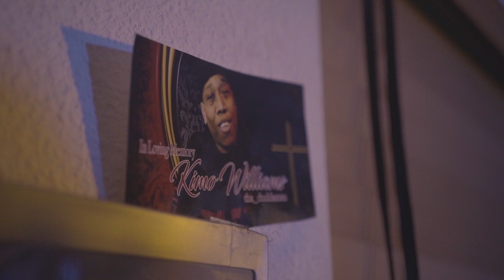Jon Dough Ft. Maniac Flame - Damage Me [Music Video] Shot